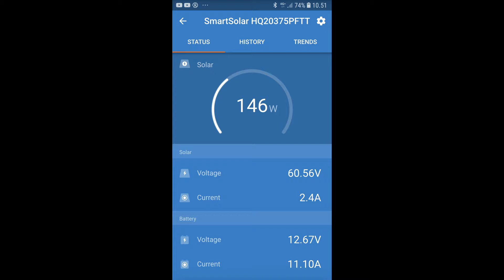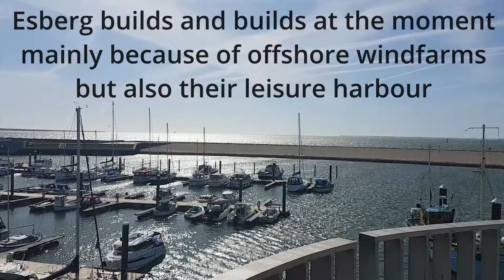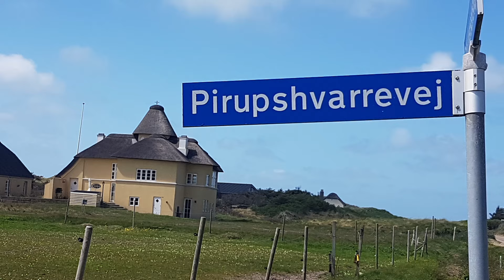Georgeus places to visit in Denmark - May 2022 Vanlife touring our country on the small roads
Join us on a trip around some beatiful places in May 2022.

South to Esbjerg
East to Skanderborg
North to Skagen
And a lot of places in between.

Welcome to another trip out in the blue with us from smallroadsdk

This time we are in May 2022, which for the most parts treated us to a wonderfull Danish spring weather.

As always with us, we prefer wildcamping in nature
We leave only our foot- and wheelprints and always try our best to clean the area up better than we received it.

Evening trip to Oddesund for an Ice cream and a sunset – just because we can.

In Lemvig, the Klimatorium is a very nice spot for an overnight stay. They have well kept toilets.

It’s the start of the season and the sun is shining, so ofcourse we have to celebrate with an Ice cream.

On tour to Esbjerg we passed Denmarks first big windmill – the start to European switch to alternative power.

When in Esbjerg, you just have to go and have your breakfast by kaffesmeden.

The old Sea rescue station on Skallingen.
6857, Skallingevej 62, 6857 Blåvand

We also like to take a trip to Blåvandshuk.
You can’t drive all the way to the beach anymore – but a wonderful place. Og we can always eat an Ice cream.
Had a stop by Filsø and Ellipsen.
Where we saw this little critter.

Next trip was Bøllingsø and Dværgebakken. Very nice views and som friendly and curious horses.

We started at Bølling Sø and our stay for the night was Gludsted Plantage (plantation).
The straight path between thes two point is 18 kilometer – but we took a trip around Skanderborg, so instead we ended up driving 120 km instead. A typical Saturday for us. 😊

From Bøllingsø we accidently passes through Them, that has a large dairy and their own cheese shop. Very nice cheeses, but we tend to overbuy at places like that.

Then a shop called Stof og Sy in Skanderborg, also a very expensive place to visit.
Anna Mette bought fabric to make this project with farm animals for the grand children for christmas calender.

In the old quarry by Fyel, the have a lake for bathing and very very nice toilets.
We stopped for lunch and to try out a drone.
I had just bought a very cheap chinese one, just to test it out.
That didn’t end well.

Then a very long stretch over Thy to Blokhus beach for lunch. Drove a little in the area - visiting Løkken and Lyngby Beach.
Watched the sunset at Mårup church – but too overcrowded with camper vans, so we drove off and found Kajholm Plantage, where we spend the night and had a wonderful hike the next day.

Past the Tversted lakes, the Icebunker at Råbjerg Mile ( a moving sanddune) and then just driving around in Skagen. Spend the night by Nordstranden – it’s not quite season yet – so there were only a couple of camper vans.

From Nordstranden to a new parking by the eastern harbour, where there were a nice view, a beach for swimming and toilets. Kenneth was placed in the camper for some work on the computer, and Anna Mette took a museum tour in Skagen – visiting the houses and museum of famous painters like: Holger Drachmann and Michael Ancher. After all that art, we drove south and spend the night at Sæby Sønderstrand.

Time to head home – very slow and reluctant of course. We had stops on the way at Sæby,  Lyngsø Strand, Stensnæs Strand og Voerså Havn. In Hals we had a little time to kill before the ferry sailed, which we spent at a very beautiful playground by the name of Klyden.
Then on the small roads – passing Vebbestrup deliberately – becays the probably make Denmarks most famous and delicious Soft-Ice – ever!

Music from NannaDyveke
Grafik "Direction" by A.Kongsted
Any use whatsoever is NOT allowed.